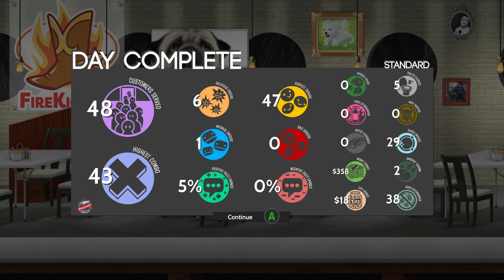Cook, Serve, Delicious 2 (Playbor Day, 4 of 5)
Deceptively easy to learn but incredibly difficult to master, Cook, Serve, Delicious! 2!! is your journey of being the best chef in the world with your small but humble restaurant on the 50th floor of the Teragon Supertower.